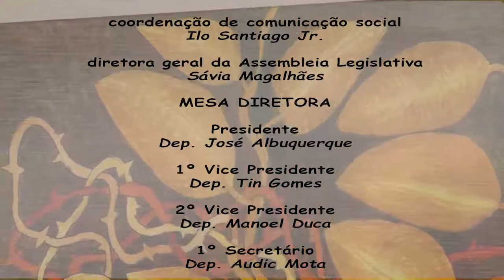SIGA-ME | Mato Branco